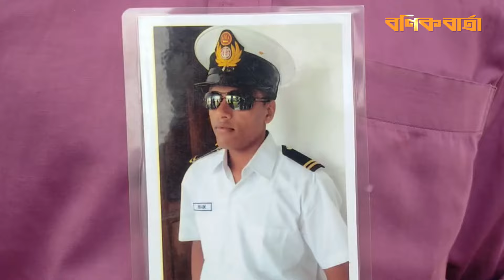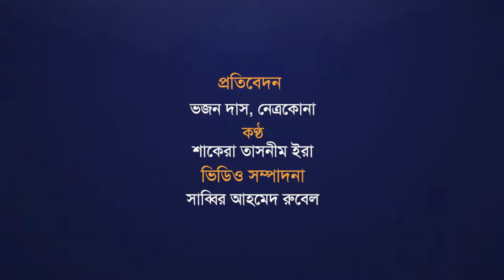জলদস্যুদের কবলে বাংলাদেশী জাহাজ, রোকন উদ্দিনের গ্রামের বাড়িতে চলছে আহাজারি | Somalian Pirates